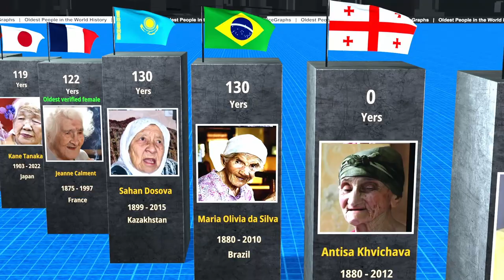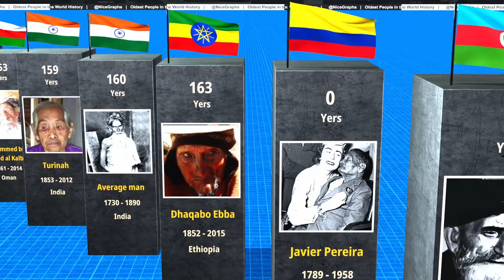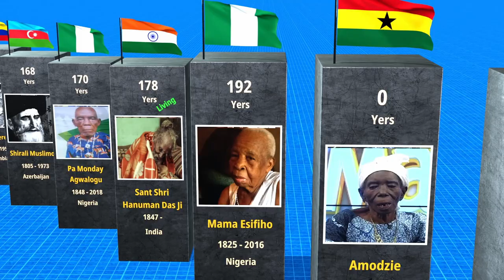OLDEST people in WORLD history